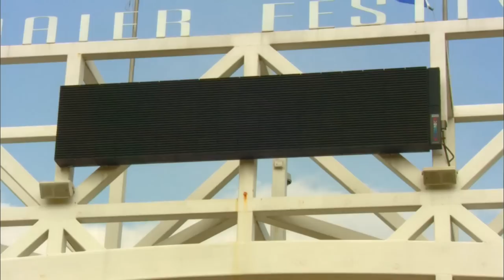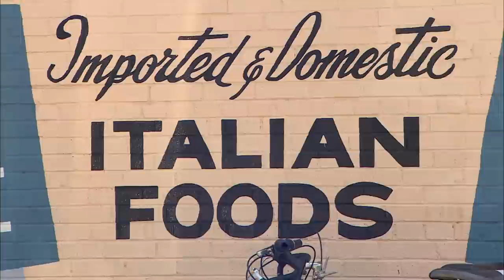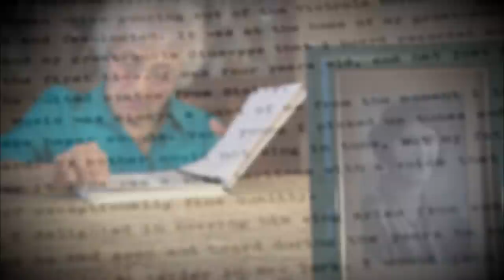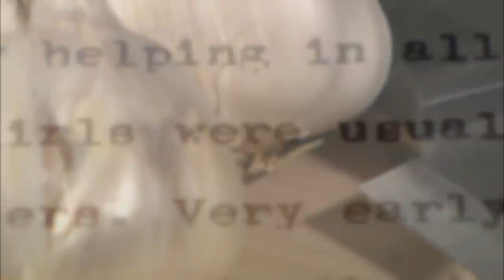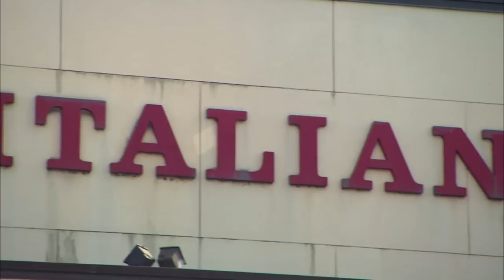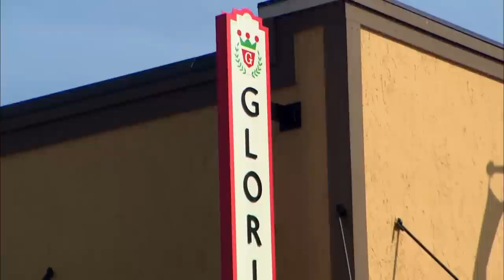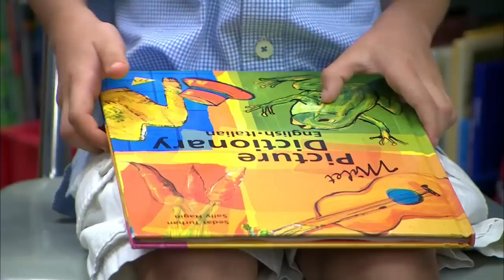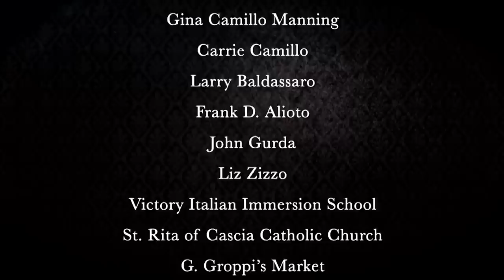Storia Italiana: Milwaukee | Program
The 150-year-old history of Milwaukee's Italian community is explored. This documentary takes you on a compelling, never-before told journey of courage and faith. It also looks at where the community is today and what's needed to keep this Italian heritage alive and well in Milwaukee.